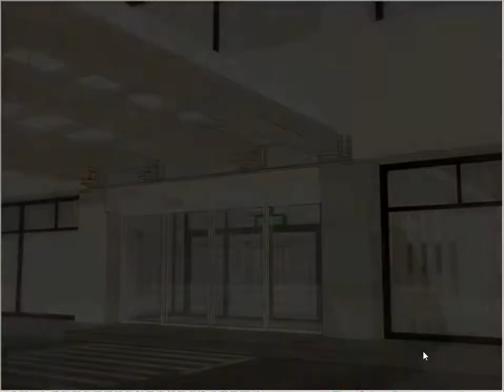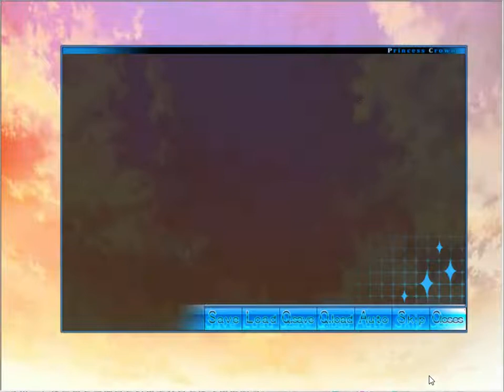Record-レコード- 真波 山岳